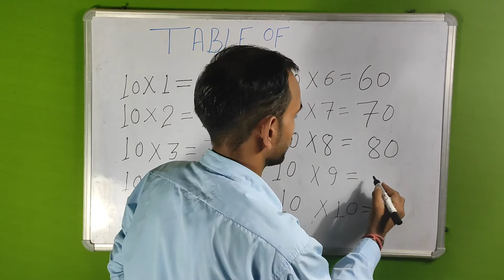Table of 10 | Multiplication table of Ten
Mission:-
Our mission is to help our children to be as Smart, Intelligent,Expert and Educated in various fields as possible.
हमारा मिशन है कि वे अपने बच्चों को यथासंभव स्मार्ट, बुद्धिमान, विशेषज्ञ और विभिन्न क्षेत्रों में शिक्षित होने में मदद करें।

About:- In this video lecture I will teach you table of 10. How to Memorize Table of 10 So that Kids want to learn about Table of 10 then you must watch this video lecture.

Solved queries:-

Times Tables Tips

 table of fourteen

  learn multiplication 14

 14 Times

 14Tables

 14TablesSong

multiplication table of fourteen

 multiplication tables tricks

learn maths tables

cbse maths

 tables tricks

Table

 Multiplication Table

 Home School Tutorial

 Learn 14x Table

14x table

 Easy To Learn Multiplication Table

 kids education

Fourteen Table

 pre school multiplication table of fourteen

 multiplication table

 learn multiplication

 table of fourteen

Math’s Times Tables Songs

14ka table

table of fourteen

table,14 times table

multiplication table

Table trick of 14

learn tables of 12 and 14

14 times table trick

table of 14 & multiplication of tables for kids

tables